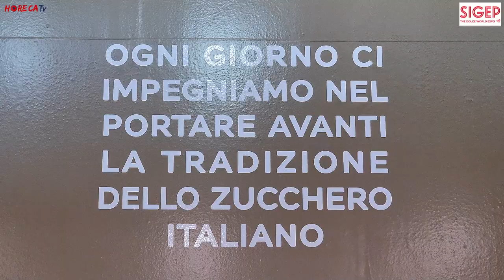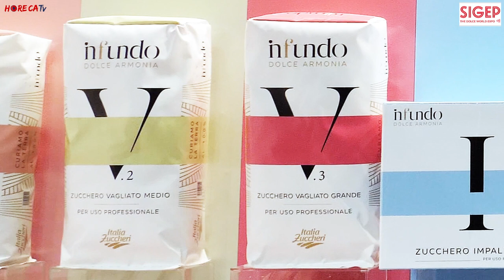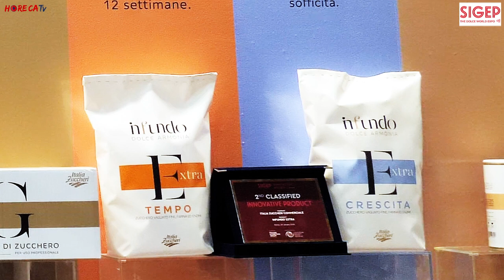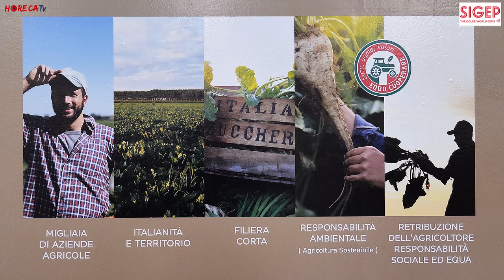SIGEP 2024 - Intervista con Alessandro Benincà, Direttore Generale di Italia Zuccheri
A Sigep 2024 Fabio Russo intervista per HorecaTv Alessandro Benincà, Direttore Generale di Italia Zuccheri.

Italia Zuccheri è di proprietà di una cooperativa costituita da 5.000 aziende agricole, principalmente dell'Emilia Romagna e del Veneto, che circa 60 anni fa si sono unite per coltivare barbabietola da zucchero e da allora ogni anno coltivano circa 30.000 ettari di terreno.
Per questi agricoltori il ruolo della cooperativa e fondamentale, poiché vengono guidate in ogni passo della produzione che rende l'unico zucchero 100% italiano presente sul mercato.
Acquistando i prodotti Italia Zuccheri si è certi di acquistare un prodotto sostenibile, poiché vengono seguiti rigidi protocolli ministeriali, si supporta una filiera 100% italiana e gli agricoltori che si prendono cura delle loro terre da generazioni.
La sostenibilità, concepita nella dimensione di azioni concrete, è uno dei pilastri di Italia Zuccheri a partire dal seme; infatti 300 ettari dei campi coltivati vengono utilizzati in maniera sperimentale da professionisti che lavorano per trovare sementi che rendono di più e che meglio si adattano ai cambiamenti climatici.
La cooperativa mette inoltre a disposizione degli agricoltori 50 agronomi che li supportano e guidano indicando quando seminare o quando fare un trattamento, il tutto grazie ad un forte know how costruito insieme ad altri attori, come l'Università di Padova e Bologna, con cui Italia Zuccheri fa squadra per aiutare i produttori a crescere mantenendo alti standard di sostenibilità.
Anche quando la barbabietola lascia il campo e viene trasportata negli zuccherifici non si arresta questo circolo virtuoso green: il 16% diventa zucchero, il resto fibra destinata all'alimentazione animale oppure melasso che va all'industria del lievito.

Non dimentichiamo, come già documentato nell'intervista a Leandro Cariolo (che quoi vedere cliccando qui) che Italia Zuccheri ha portato a Sigep il suo brand Infundo, una gamma di zuccheri tecnici professionali che possono supportare il lavoro in laboratorio dei professionisti rendendolo più performante. Questa linea inoltre fornisce un altro plus, ovvero la possibilità di comunicare al cliente finale che nella selezione degli ingredienti si valorizza la filiera italiana certificata da agricoltura sostenibile.